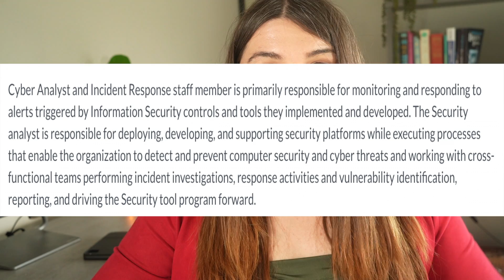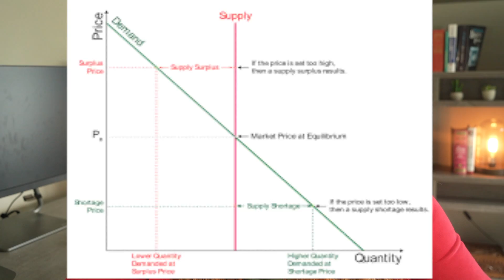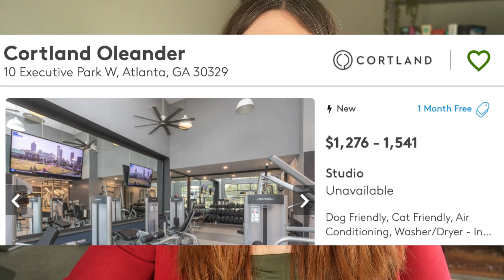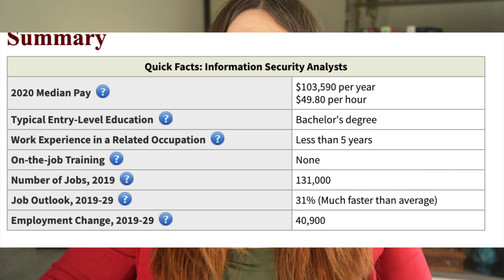What does a Cybersecurity Analyst Do? Salaries, Skills & Job Outlook